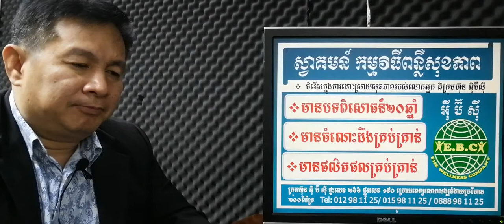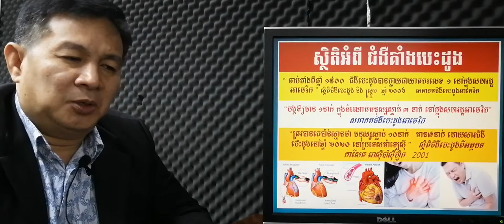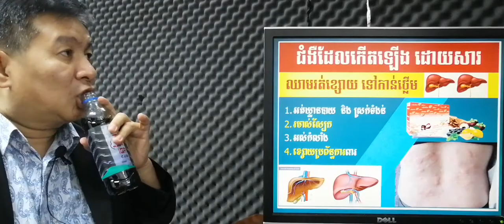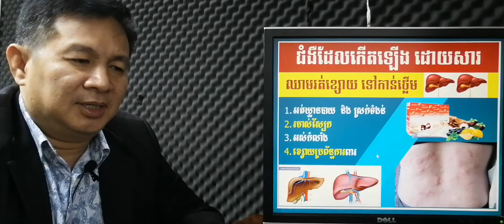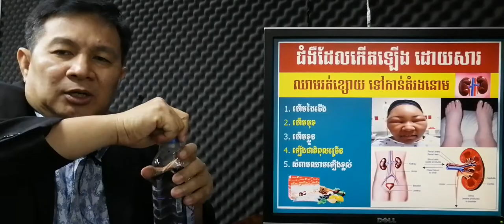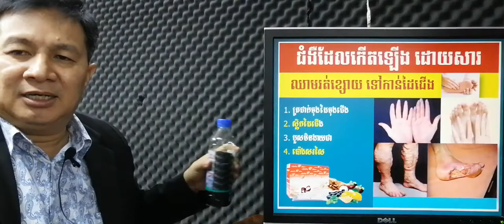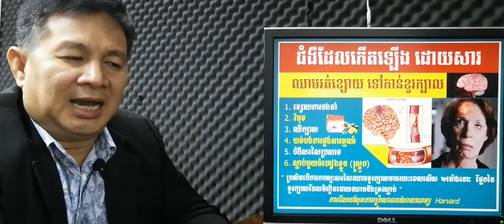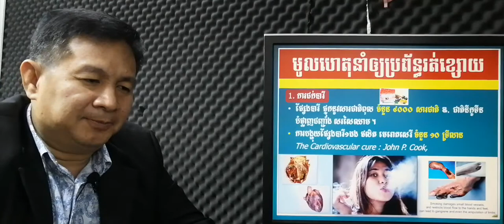EBC ពន្លឺសុខភាព - បើមិនបើកផ្លូវឈាមទេ ប្រយ័ត្នដាច់សរសៃឈាមនិងគាំងបេះដូង - English (Pang Leehouv)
បើមិនបើកផ្លូវឈាមទេ ប្រយ័ត្នដាច់សរសៃឈាមខួរក្បាលនិងគាំងបេះដូង ពន្យល់បកស្រាយដោយលោកគ្រូ ប៉ាង លីហ៊ៅ (Pang Leehouv) តំណាងក្រុមហ៊ុន អ៊ីប៊ីស៊ី (EBC)